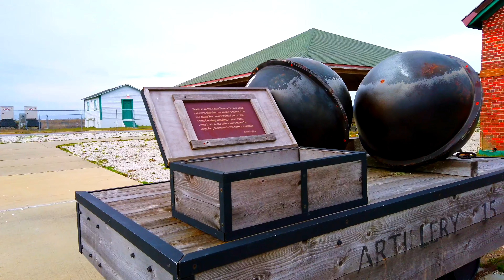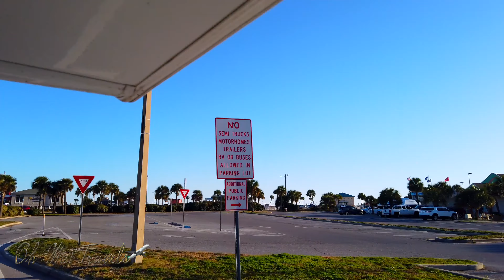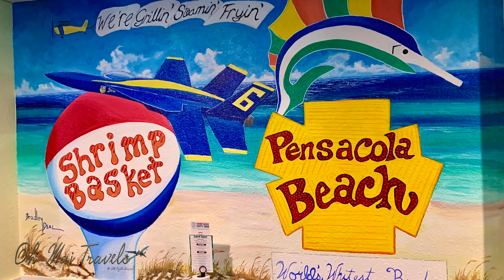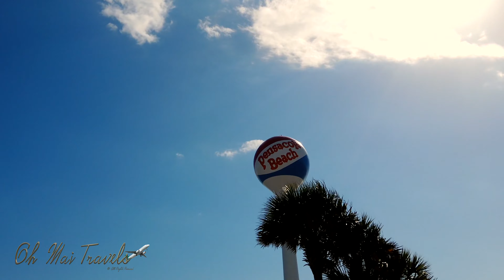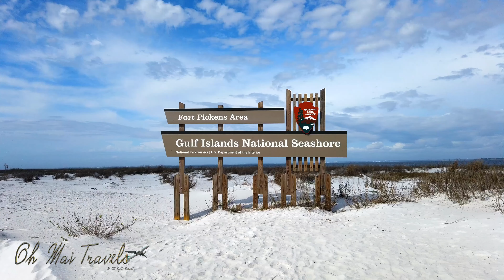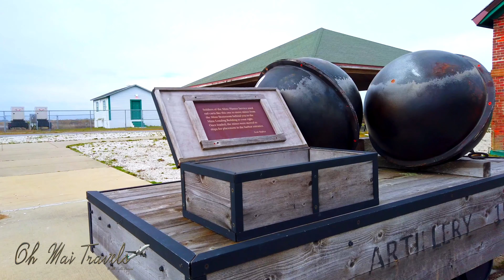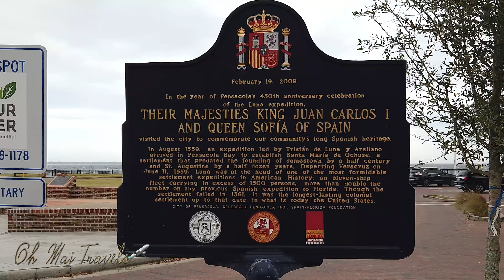🌴 Pensacola Beach Escape: Your Perfect Getaway for Romance and Relaxation! 💑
🏖️ Dive into the paradise of Pensacola Beach – the Ultimate Getaway! 🌅 Whether you're planning a quick escape for spring break, a romantic couples getaway, or simply craving warmer weather, Pensacola has it all, and we've captured the essence in this video!
👣 Picture yourself strolling hand in hand on the pristine white sugar sands, surrounded by the mesmerizing emerald Clearwater. Experience the romance, tranquility, and adventure Pensacola has to offer, all showcased in this immersive travel journey.
🛫 Discover why Pensacola is the proud Home of the Blue Angels and the breathtaking Gulf Islands National Seashore. Uncover the secrets of Pensacola Beach and Perdido Key, boasting the longest stretch of federally protected seashore in the United States. Endless opportunities for solitude, relaxation, and unobstructed views await you.
🚴‍♀️ From short hikes to bike rides and kayak trips, Pensacola ensures your slice of beach paradise with minimal crowds. Get ready to escape the ordinary and embark on a visual retreat with us!